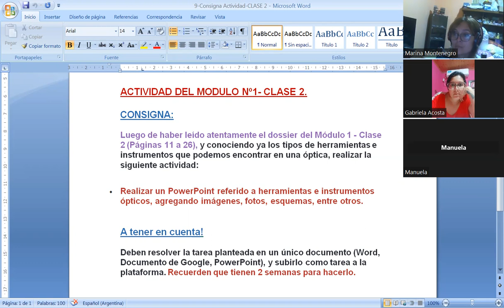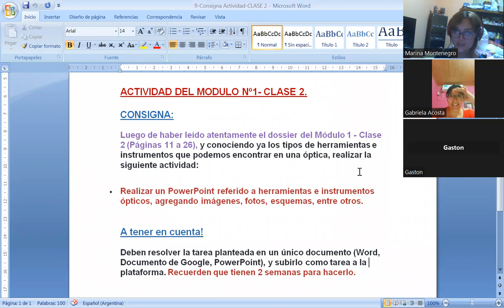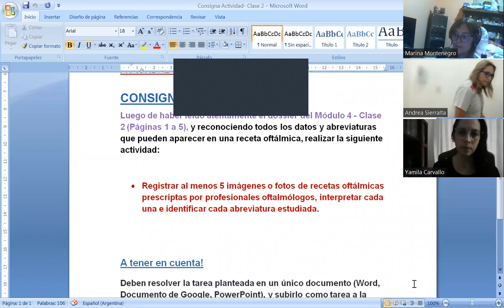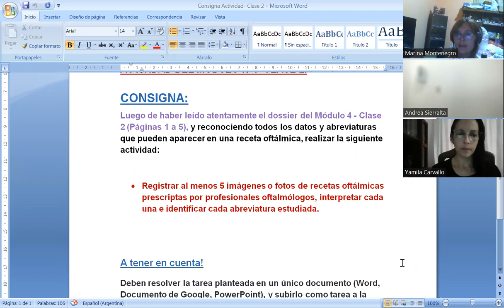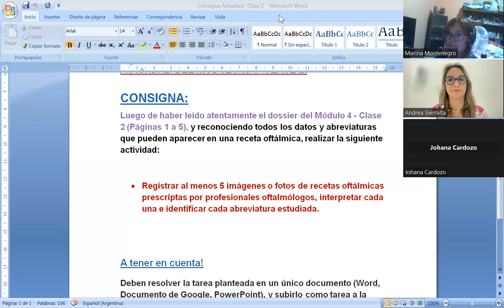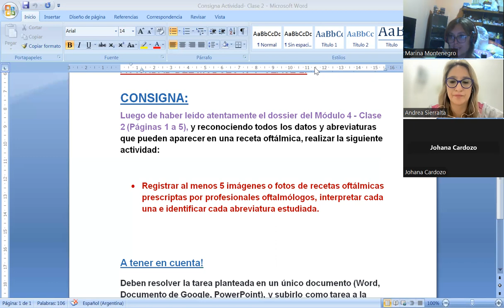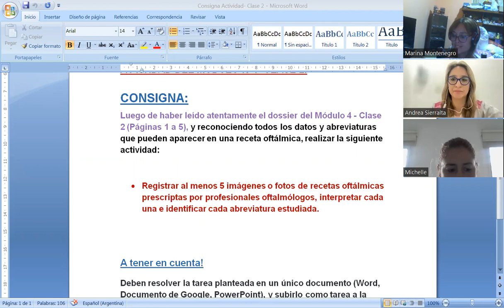Practicas Profesionalizantes l - Óptica y Contactología